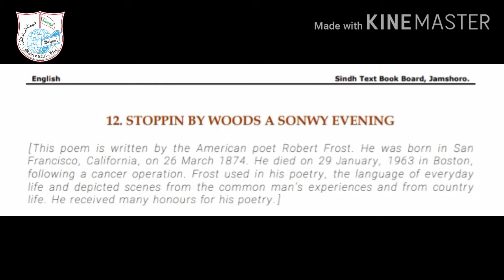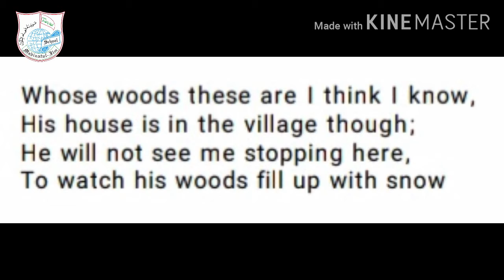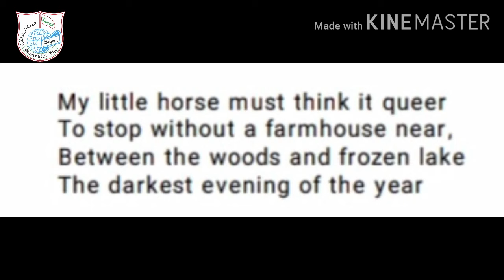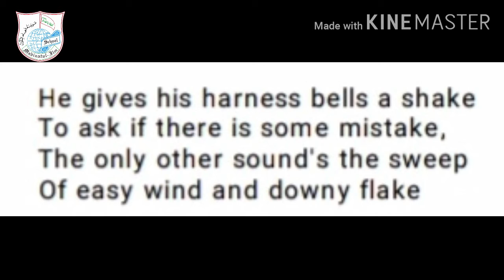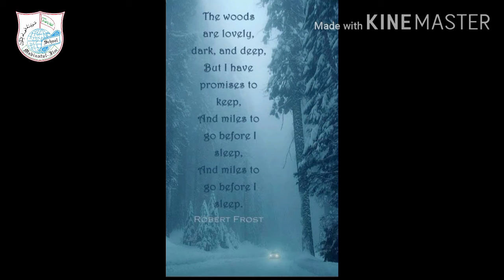ENGLISH - Class IX | Chapter: Stopping by Woods | Ms Komal